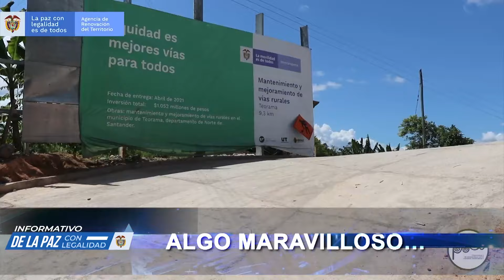El Informativo de la PazConLegalidad. 30 de agosto de 2021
Abarcamos los avances en los distintos frentes de la implementación de la Paz con Legalidad.